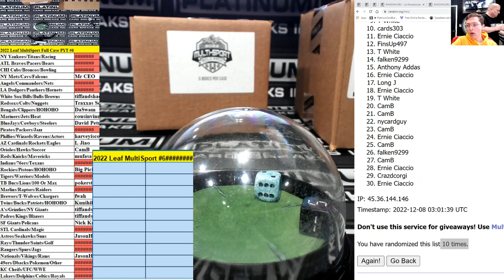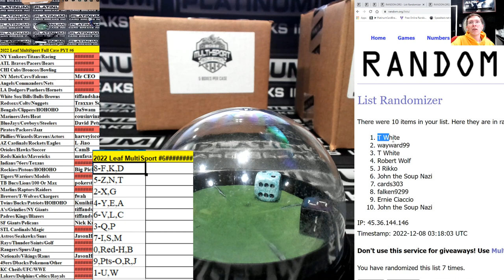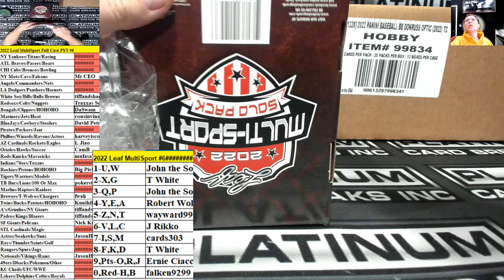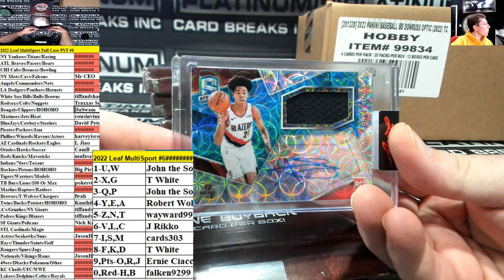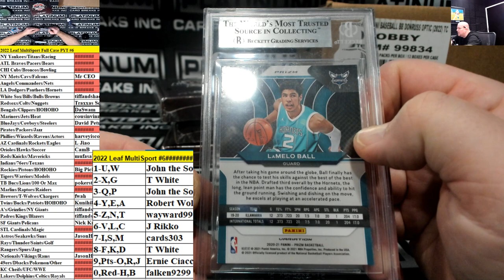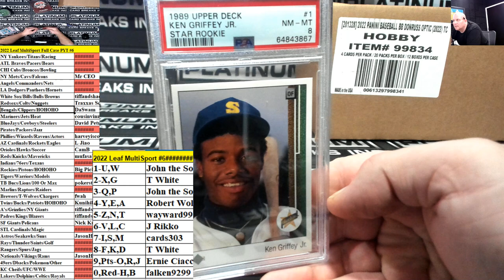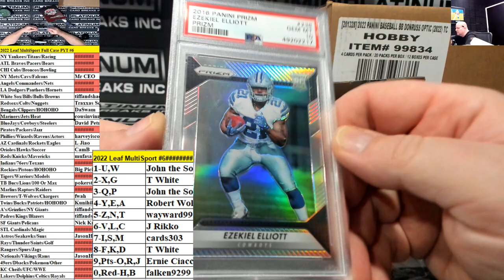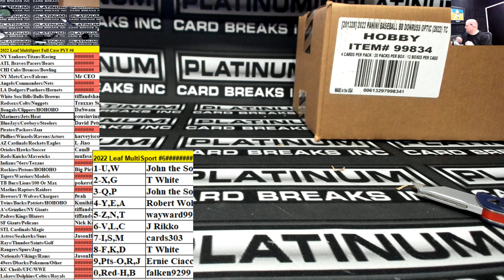2022 Leaf Multi SportFull Case's PYT #6